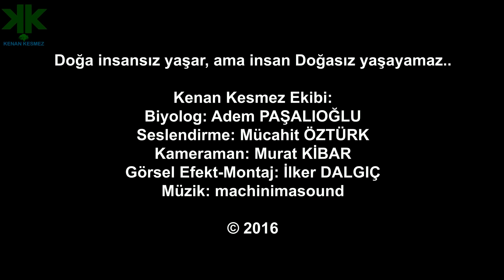Dünyanın en tehlikeli adası: Yılan Adası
Dünyanın en tehlikeli adası Yılan Adasını konu alan kısa belgeselimiz.
Brezilya Sao Paolo yakınlarındaki Yılan Adası; dünyadaki en tehlikeli adalardan birisidir. Yaklaşık 110 dönüm büyüklüğünde olan ada, tamamen ağaçlarla kaplıdır. Üzerindeki yeşil örtünün altında dünyanın en tehlikeli canlıları yaşamaktadır. Bilim adamları metre kare başına 3 yılan düştüğünü söylemektedir. Bothrops insularis yalnızca bu adaya özgü, altın renkli, zehirli bir çukur engereğidir.